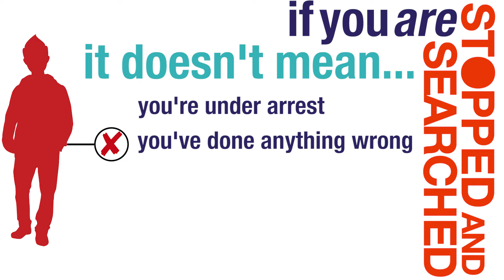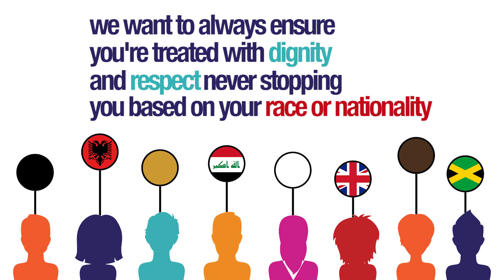Stop and Search Surrey Police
Video by BTP